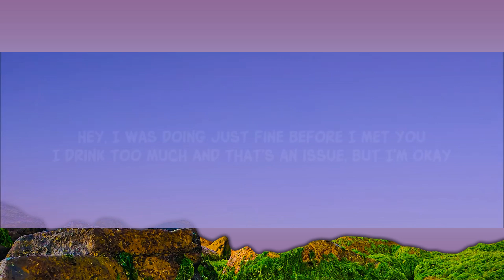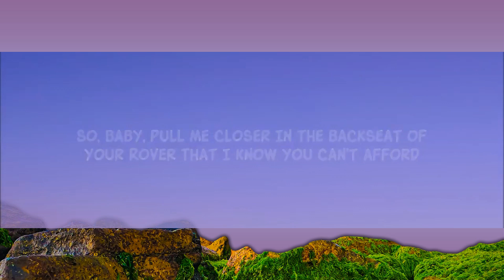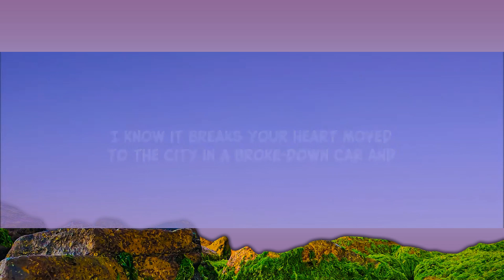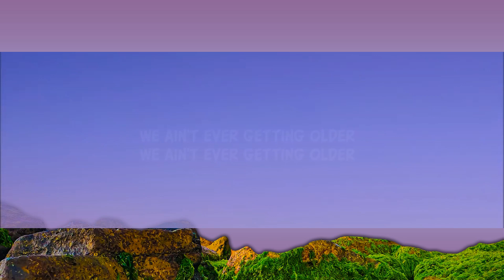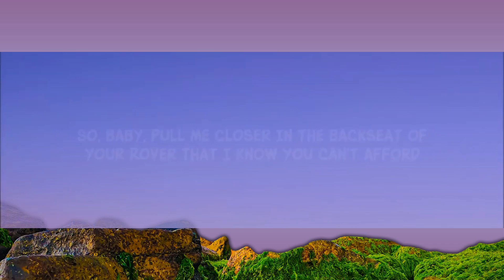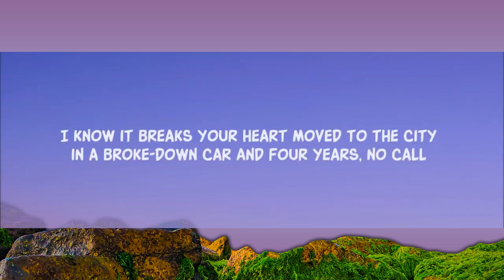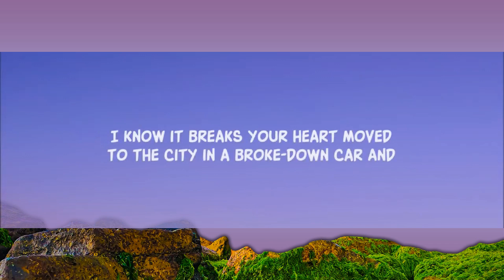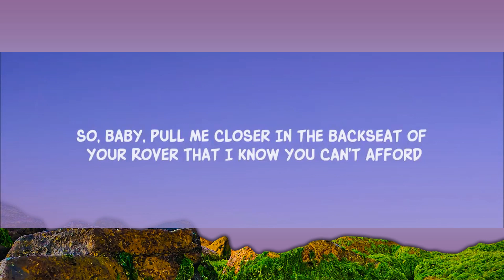The Chainsmokers - Closer (Lyric) ft. Halsey [1 Hour Version] Mo Lyrics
Lyric video for Closer by The Chainsmokers ft. Halsey on Dan Music